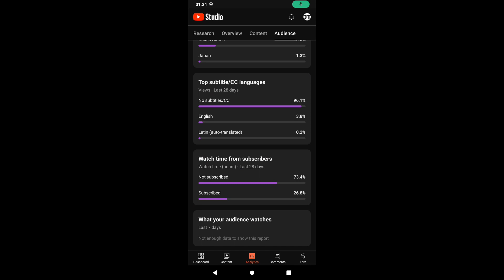Oban vlog week 14 holt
if you say jashs name 3 times at 3am your done for